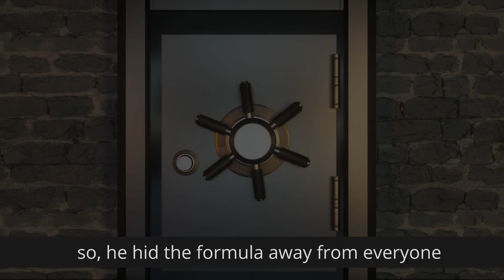Online Escape Room: Mad Scientist Lab | Free Rooms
Are you ready to save the world? Immerse yourself into the mystery of a free online escape room: the mad scientist's laboratory.